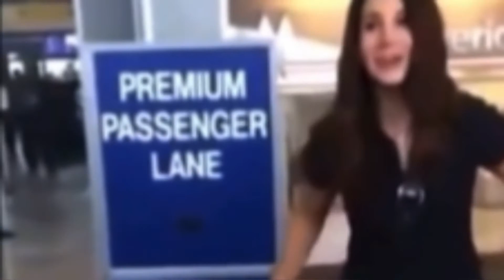Once in a lifetime (2021) Trailer